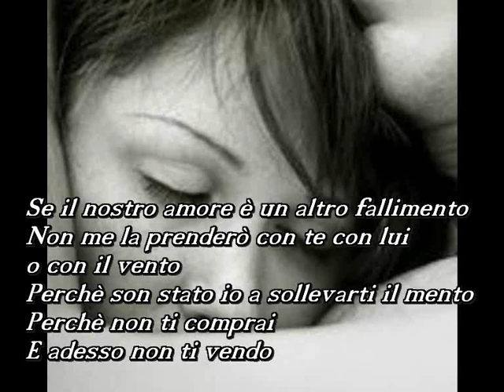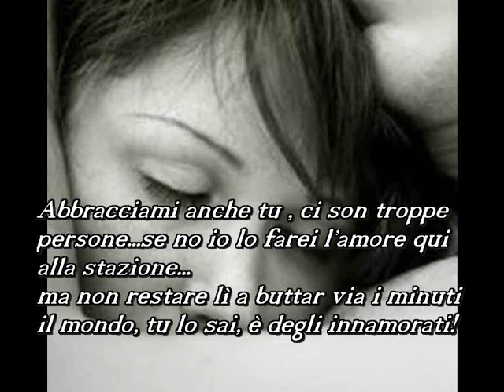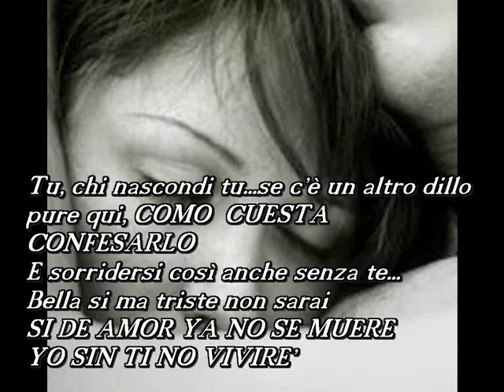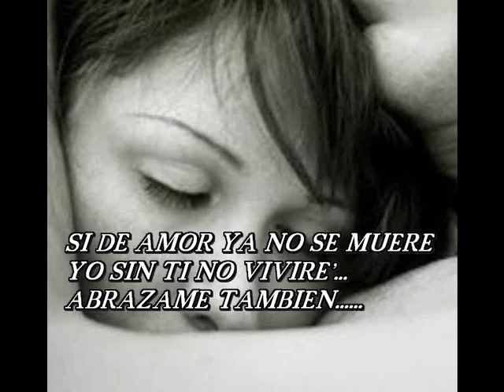Franco_SI DE AMOR YA NO SE MUERE( NON SI PUO' MORIRE DENTRO).wmv